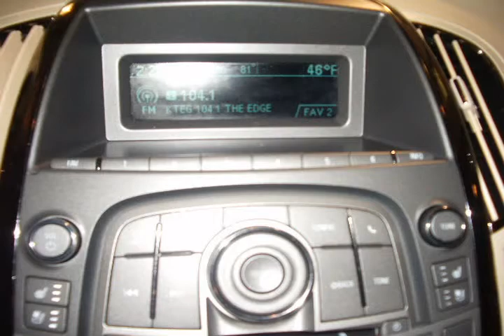2011 Buick LaCrosse Brown Albuquerque NM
Autos & Vehicles

Year: 2011
Make: Buick
Model: LaCrosse
Ext Color: Brown
Int Color:

Dealer's Name: Quality Buick GMC
Dealer's City: Albuquerque
Dealer's State: NM
Dealer's zip: 87111

Air Conditioning, Anti Theft, Auxiliary Power Outlet, Bucket Seats, Cruise Control, Fog Lights, Garage Door Opener, Heated Seats, Keyless Entry, Passenger Air Bag, Power Mirrors, Premium Sound System, Remote Engine Start, Seat Memory, Steering Wheel Audio, Tilt Wheel, Traction Control, Vanity Mirrors

Cities where people might be interested in this vehicle as well:
Albuquerque

1G4GE5GD8BF111123